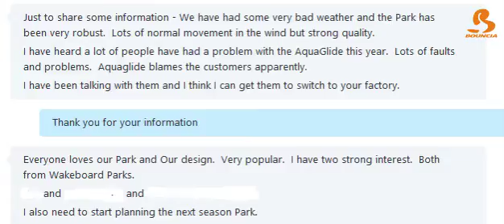Bouncia's Double Connection System Makes the Park Very Stable Against The Storm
Bouncia standard floating Inflatable water park combination is designed based on capacities or water areas of differing sizes. If the standard combination is satisfactory, but you prefer some minor changes such as the color or some single elements, please tell us. We can amend them for you accordingly.